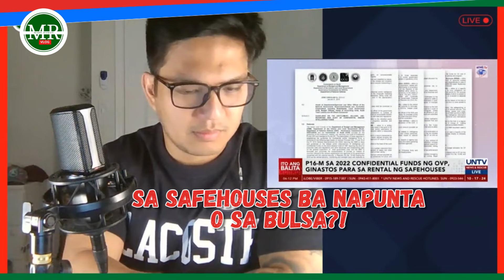SA SAFEHOUSE O SAFE SA POCKET?